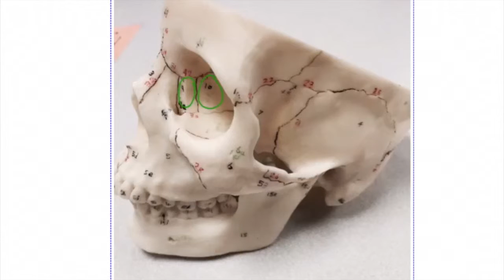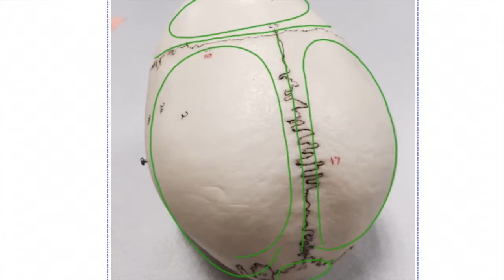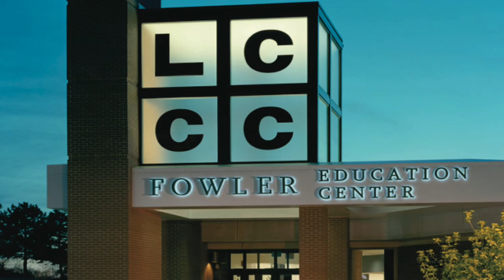Entire Skull Review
In this video, we look at the regions of the skull along with the foramen, fissures, and canals of the skull.